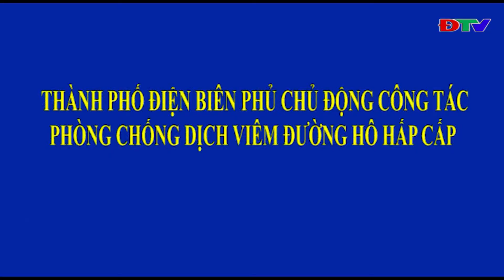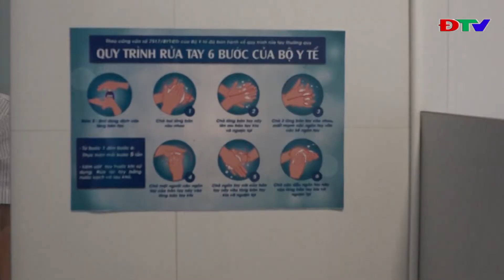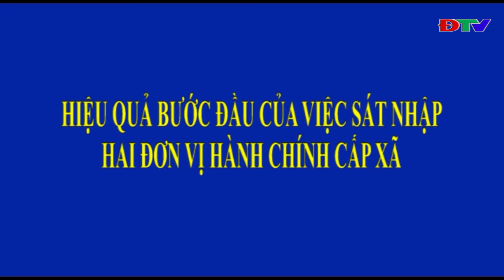ĐIỆN BIÊN - ĐÀI THÀNH PHỐ ĐIỆN BIÊN PHỦ (NGÀY 11 2 2020)